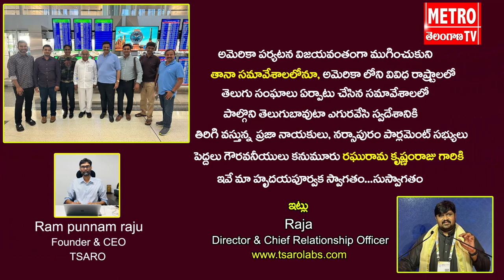RRR గారికి స్వదేశీ ఆగమన శుభాకాంక్షలు...| Metro Tv Telugu Live